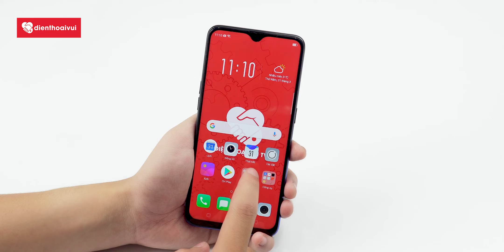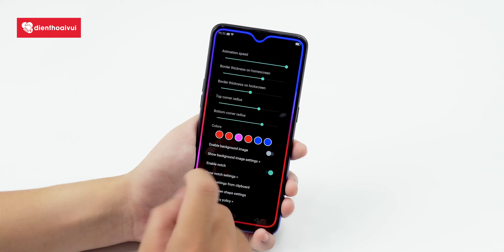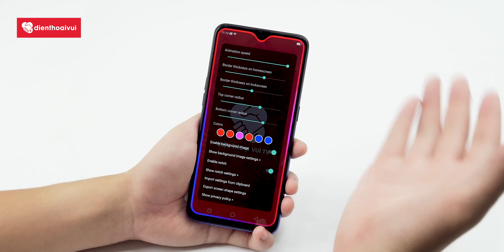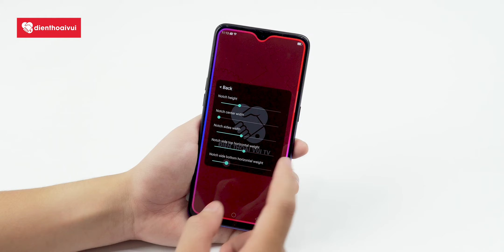Tạo hình nền viền LED RGB nhấp nháy cho mọi máy Android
Tạo hình nền viền LED RGB nhấp nháy cho mọi máy Android cực kì đơn giản và phù hợp với mọi thiết bị  Android có màn hình khác nhau